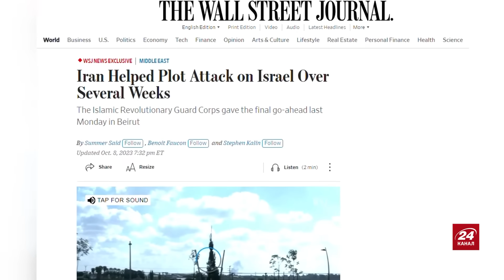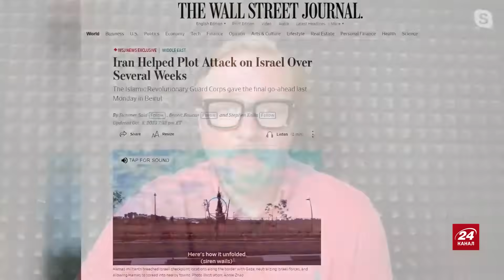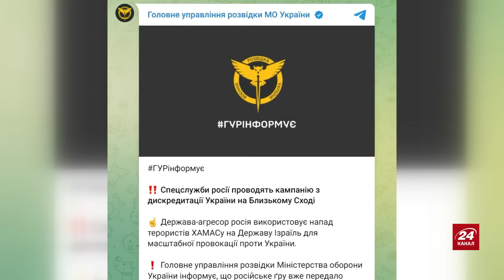ОСЬ воно! СПРАВЖНЯ ціль війни в ІЗРАЇЛІ / Хто дав ЗАДНЮ? / УДАР по російській ЕЛІТІ в КРИМУ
Політтехнолог Борис Тизенгаузен @TIZENGAUZEN  разом із ведучою Ірою Узловою обговорив такі теми:
- Яка справжня мета нової війни в Ізраїлі;
- хто вирішив "дати задню" у жорстокій ізраїльській війні;
- яку еліту Росії успішно ліквідували у Криму.

00:05 Початок
00:28 Хто готував атаку ХАМАСу на Ізраїль?
07:12 Які цілі ставили спонсори нової війни
09:23 Про відповідь Ізраїлю
11:36 Як світ реагує на агресію терористів
16:49 Про позицію "Хезболли"
19:02 У світового зла спільні риси та коріння
21:47 Які ІПСО запускає Росія
26:03 Що вразили Сили оборони України у Джанкої
29:41 Як змінюються настрої у Криму